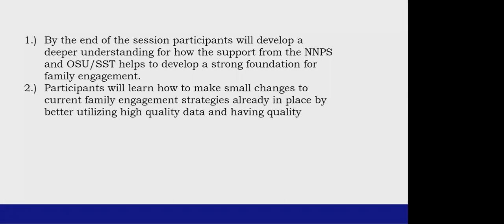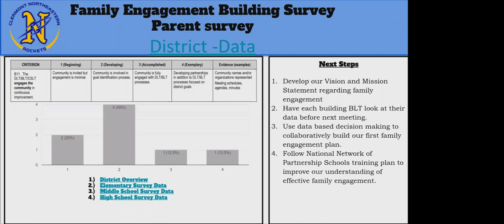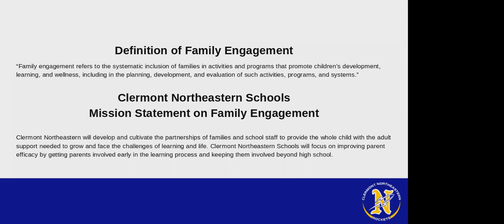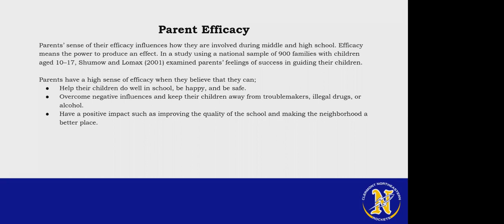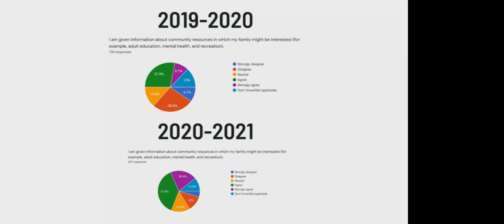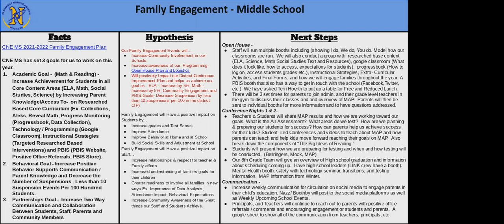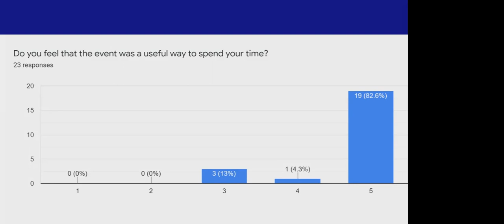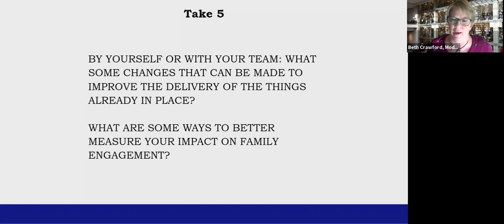Summit 2021 - Session 8 Improving Partnerships Through the NNPS Model in Clermont Northeastern